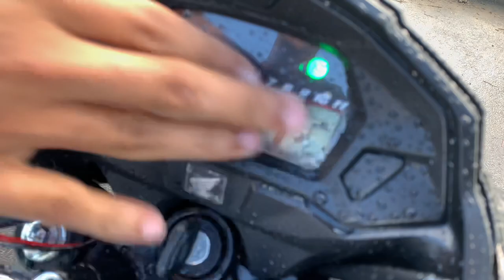ESSE ESTRALADOR POLIMET ST BERRA DEMAIS - CORTEI DE GIRO